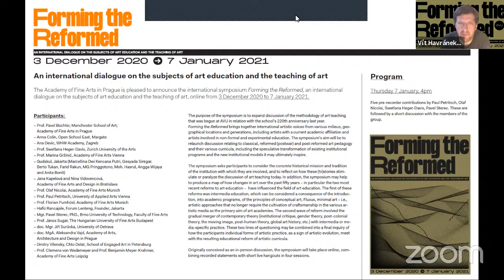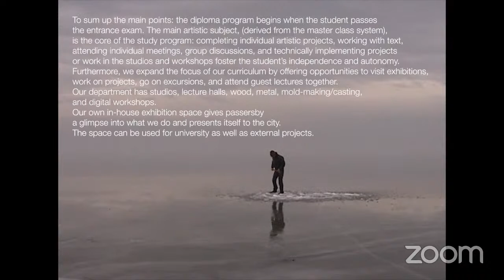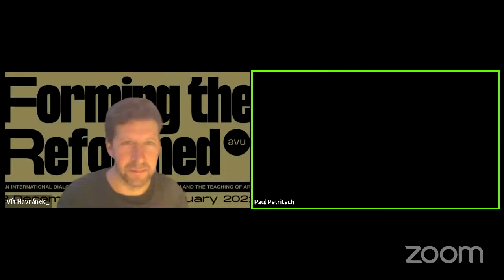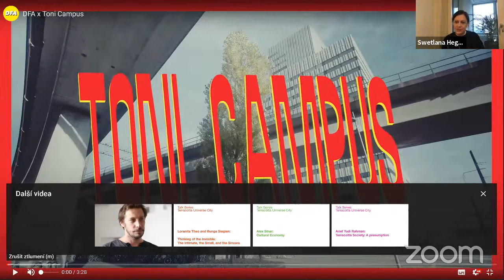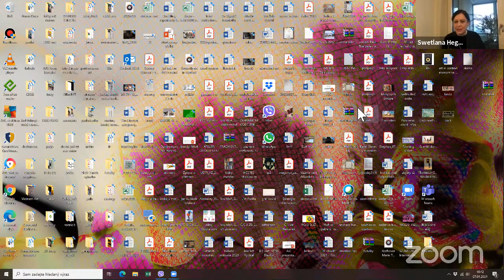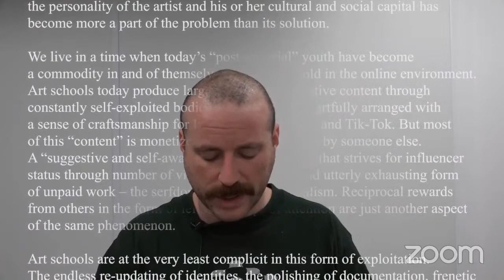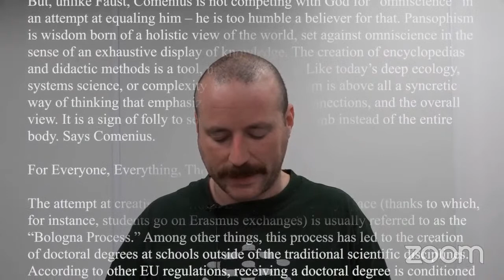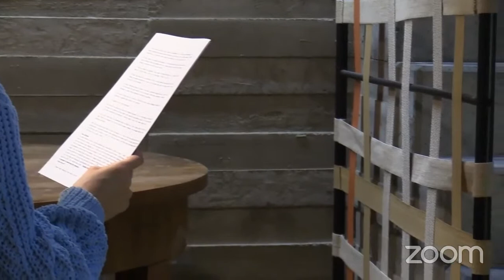Forming the Reformed